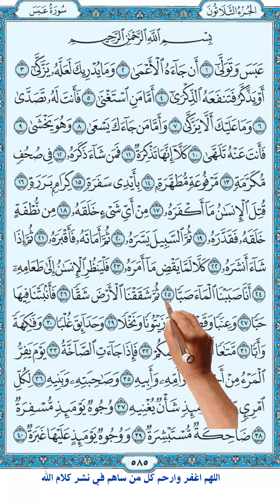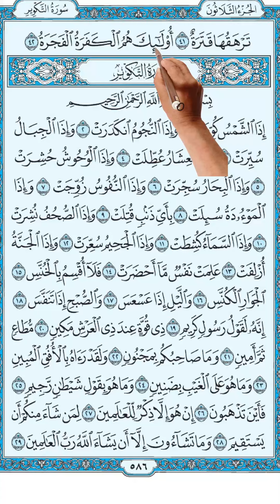سورة عبس مكتوبة كاملة مكررة| The Noble Quran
Surah 80 Abasa
 1.   (The Prophet) frowned and turned away,
2.   Because there came to him the blind man (i.e. 'Abdullâh bin Umm-Maktûm, who came to the Prophet1 while he was preaching to one or some of the Quraish chiefs).
3.   But what could tell you that per chance he might become pure (from sins)?
4.   Or that he might receive admonition, and that the admonition might profit him?
5.   As for him who thinks himself self-sufficient,
6.   To him you attend;
7.   What does it matter to you if he will not become pure (from disbelief, you are only a Messenger, your duty is to convey the Message of God).
8.   But as to him who came to you running.
9.   And is afraid (of God and His Punishment),
10.   Of him you are neglectful and divert your attention to another,
11.   Nay, (do not do like this), indeed it (these Verses of this Qur'ân) are an admonition,
12.   So whoever wills, let him pay attention to it.
13.   (It is) in Records held (greatly) in honour (Al-Lauh Al-Mahfûz).
14.   Exalted (in dignity), purified,
15.   In the hands of scribes (angels).
16.   Honourable and obedient.
17.   Be cursed (the disbelieving) man! How ungrateful he is!
18.   From what thing did He create him?
19.   From Nutfah (male and female semen drops) He created him, and then set him in due proportion;
20.   Then He makes the Path easy for him;
21.   Then He causes him to die, and puts him in his grave;
22.   Then, when it is His Will, He will resurrect him (again).
23.   Nay, but (man) has not done what He commanded him.
24.   Then let man look at his food,
25.   That We pour forth water in abundance,
26.   And We split the earth in clefts,
27.   And We cause therein the grain to grow,
28.   And grapes and clover plants (i.e. green fodder for the cattle),
29.   And olives and date-palms,
30.   And gardens, dense with many trees,
31.   And fruits and Abba (herbage, etc.),
32.   (To be) a provision and benefit for you and your cattle.
33.   Then, when there comes As-Sâkhkhah (the Day of Resurrection's second blowing of Trumpet),
34.   That Day shall a man flee from his brother,
35.   And from his mother and his father,
36.   And from his wife and his children.
37.   Everyman, that Day, will have enough to make him careless of others.
38.   Some faces that Day, will be bright (true believers of Islâmic Monotheism).
39.   Laughing, rejoicing at good news (of Paradise).
40.   And other faces, that Day, will be dust-stained;
41.   Darkness will cover them,
42.   Such will be the Kafarah (disbelievers in God, in His Oneness, and in His Messenger Muhammad1, etc.), the Fajarah (wicked evil doers).
سورة عبس
عَبَسَ وَتَوَلَّى (1) أَنْ جَاءَهُ الْأَعْمَى (2) وَمَا يُدْرِيكَ لَعَلَّهُ يَزَّكَّى (3) أَوْ يَذَّكَّرُ فَتَنْفَعَهُ الذِّكْرَى (4) أَمَّا مَنِ اسْتَغْنَى (5) فَأَنْتَ لَهُ تَصَدَّى (6) وَمَا عَلَيْكَ أَلَّا يَزَّكَّى (7) وَأَمَّا مَنْ جَاءَكَ يَسْعَى (8) وَهُوَ يَخْشَى (9) فَأَنْتَ عَنْهُ تَلَهَّى (10) كَلَّا إِنَّهَا تَذْكِرَةٌ (11) فَمَنْ شَاءَ ذَكَرَهُ (12) فِي صُحُفٍ مُكَرَّمَةٍ (13) مَرْفُوعَةٍ مُطَهَّرَةٍ (14) بِأَيْدِي سَفَرَةٍ (15) كِرَامٍ بَرَرَةٍ (16) قُتِلَ الْإِنْسَانُ مَا أَكْفَرَهُ (17) مِنْ أَيِّ شَيْءٍ خَلَقَهُ (18) مِنْ نُطْفَةٍ خَلَقَهُ فَقَدَّرَهُ (19) ثُمَّ السَّبِيلَ يَسَّرَهُ (20) ثُمَّ أَمَاتَهُ فَأَقْبَرَهُ (21) ثُمَّ إِذَا شَاءَ أَنْشَرَهُ (22) كَلَّا لَمَّا يَقْضِ مَا أَمَرَهُ (23) فَلْيَنْظُرِ الْإِنْسَانُ إِلَى طَعَامِهِ (24) أَنَّا صَبَبْنَا الْمَاءَ صَبًّا (25) ثُمَّ شَقَقْنَا الْأَرْضَ شَقًّا (26) فَأَنْبَتْنَا فِيهَا حَبًّا (27) وَعِنَبًا وَقَضْبًا (28) وَزَيْتُونًا وَنَخْلًا (29) وَحَدَائِقَ غُلْبًا (30) وَفَاكِهَةً وَأَبًّا (31) مَتَاعًا لَكُمْ وَلِأَنْعَامِكُمْ (32) فَإِذَا جَاءَتِ الصَّاخَّةُ (33) يَوْمَ يَفِرُّ الْمَرْءُ مِنْ أَخِيهِ (34) وَأُمِّهِ وَأَبِيهِ (35) وَصَاحِبَتِهِ وَبَنِيهِ (36) لِكُلِّ امْرِئٍ مِنْهُمْ يَوْمَئِذٍ شَأْنٌ يُغْنِيهِ (37) وُجُوهٌ يَوْمَئِذٍ مُسْفِرَةٌ (38) ضَاحِكَةٌ مُسْتَبْشِرَةٌ (39) وَوُجُوهٌ يَوْمَئِذٍ عَلَيْهَا غَبَرَةٌ (40) تَرْهَقُهَا قَتَرَةٌ (41) أُولَئِكَ هُمُ الْكَفَرَةُ الْفَجَرَةُ (42)